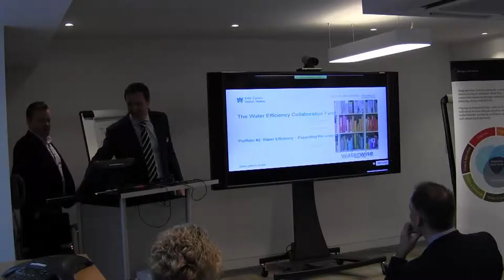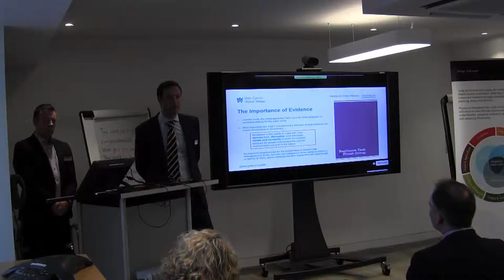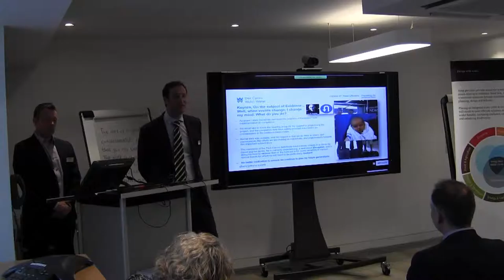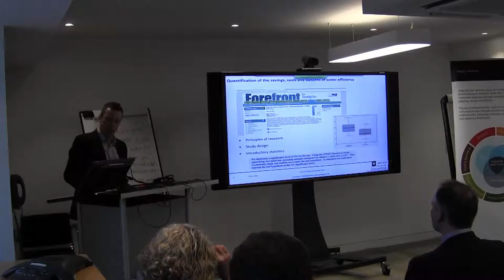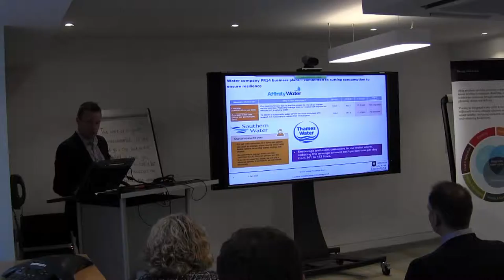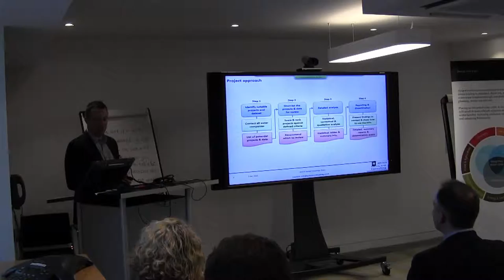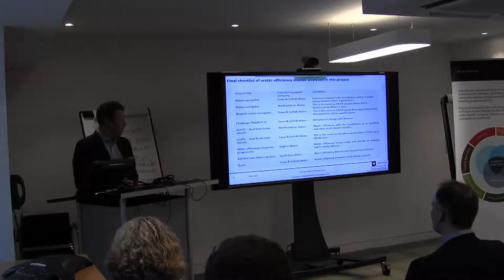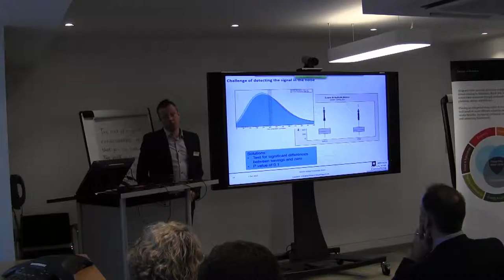Expanding the Evidence Base - Part 1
“Expanding The Evidence Base” The Collaborative Fund commissioned this project to update the Evidence Base with new water efficiency projects. Dwr Cymru Welsh Water were nominated as the lead water company and awarded Artesia to deliver after a successful tender application.  This project presents statistical analyses for 25 water efficiency projects three metering projects and one greywater recycling project, with very interesting results.  Recommendations are made regarding future research in this area, particularly to measure the longevity of savings, the effects of compulsory metering and the costs and benefits of rainwater and greywater systems

Presenters: Andy Blackhall (Welsh Water) & Rob Lawson (Artesia)